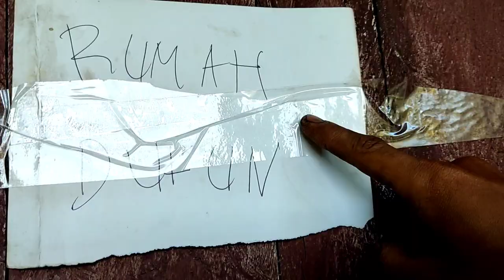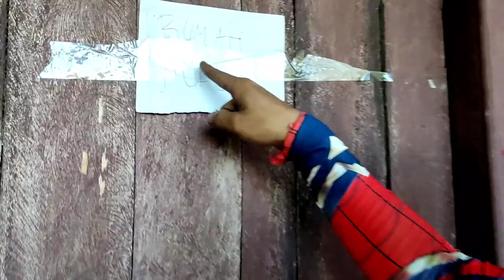SPIDERMAN perut buncit jadi PESUL4P MER4H melawan Dukun SANT3T abal-abal, mencari mainan anak-anak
SPIDERMAN perut buncit jadi pesulap merah melawan dukun santet abal-abal, mencari mainan anak-anak